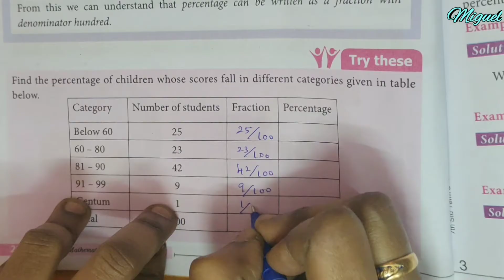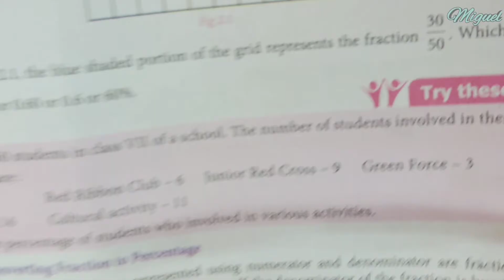7th Maths Term 3 Ch-2 Try These Sums Page No 28 29 30 & 32